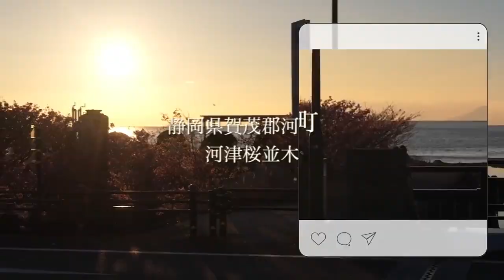【2024日本樱花季上线】上野樱苑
【2024日本樱花季上线】
日本第一樱-🌸河津樱🌸2月已上线
🎇分布在伊豆、神奈川、东京等地🎇
💮新一波樱花季流量来袭
🚀 商圈加持项目
💰 6⃣%年净收益 即买即收租

欢迎咨询！